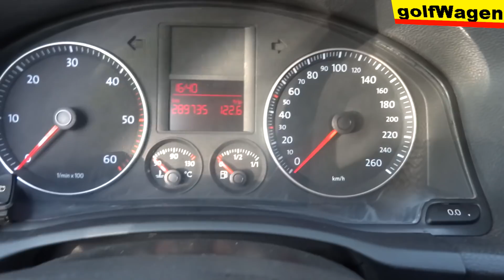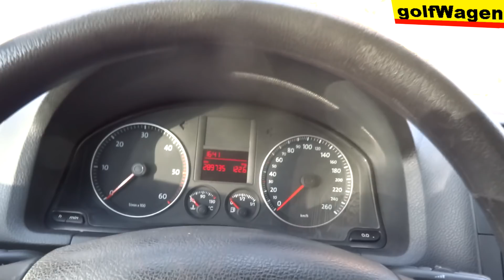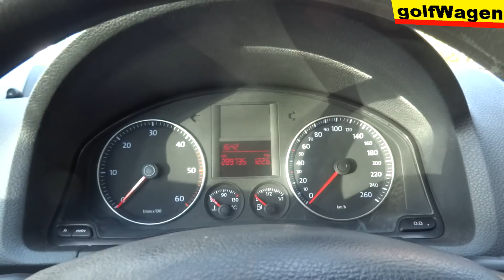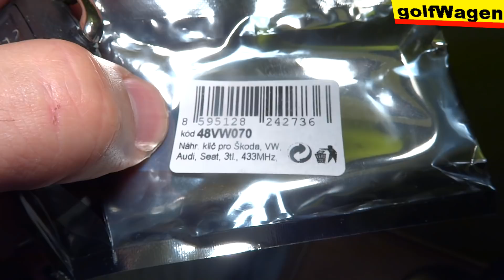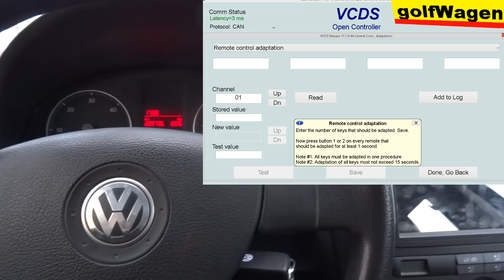How to learn or delete VW key remote control /VW Golf 5 only remote/ with VCDS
vw golf 5, vw jetta 3 MK5 remote control learning programing
old remote control has write 434MHz, new has 433MHz, true is 433,9MHz. read your old key number 1K0 etc.